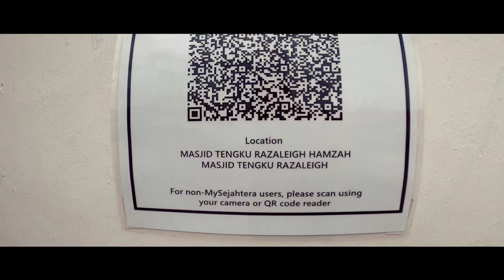Masjid Ikonik Gua Musang Ala² Mekah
Mula dibina pada akhir 2016

Masjid Razaleigh bernilai lebih RM35.1 juta yang menyerupai model Masjidil Haram di Mekah

Berkeluasan 99,000 kaki persegi

Masjid dengan rekaan unik dan menarik menggunakan bahan binaan berkualiti tinggi termasuk jubin dibina di atas tapak seluas 1.5 hektar

Masjid diilhamkan oleh Ahli Parlimen Gua Musang, YBM. Tengku Razaleigh Hamzah

Mampu menampung sehingga 3,500 Jemaah

Dilengkapi Sembilan (9) menara setinggi 30 meter dan lapan (8) kubah mirip Masjidil Haram di Mekah